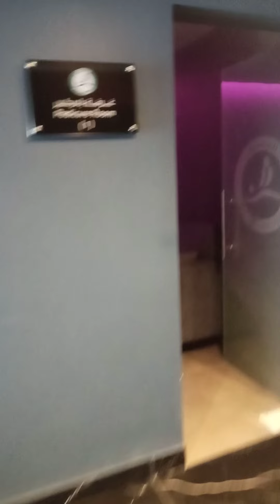Ganito kaganda Ang massage spa s Jeddah!😍